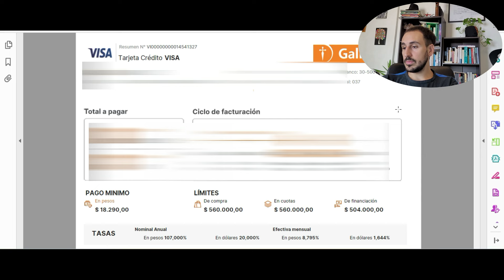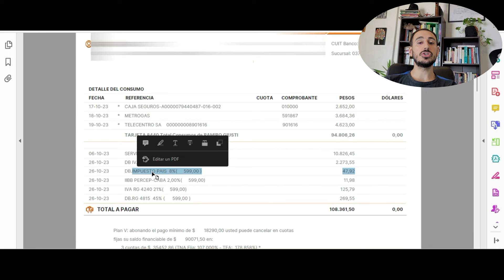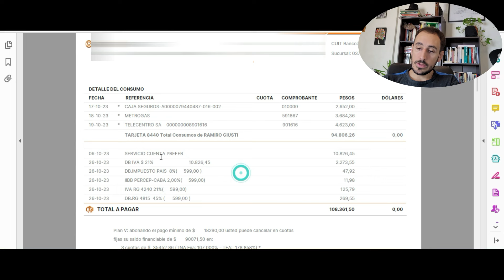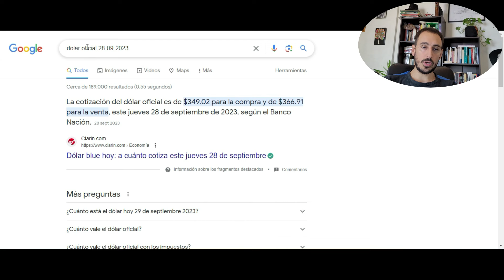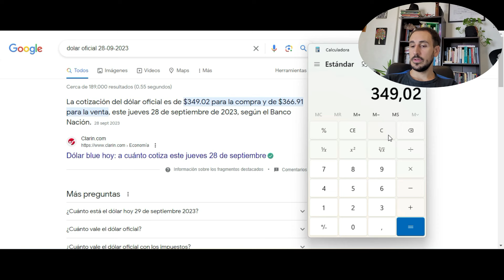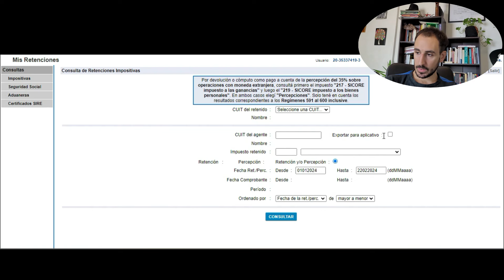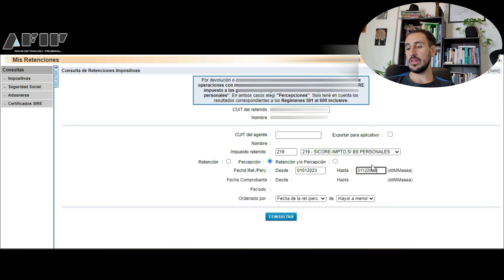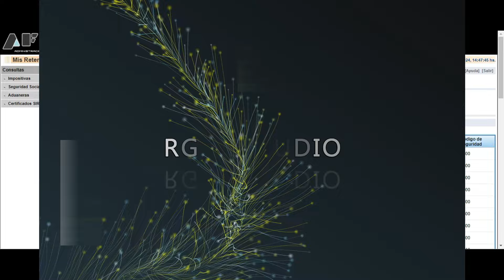DEVOLUCION AFIP CONSUMO EN DOLARES: QUE ME DEVUELVE? (VIAJES, NETFLIX, ETC)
DEVOLUCION IMPUESTO PAIS
DEVOLUCION PERCEPCIONES AFIP